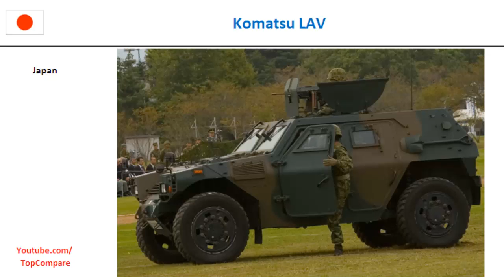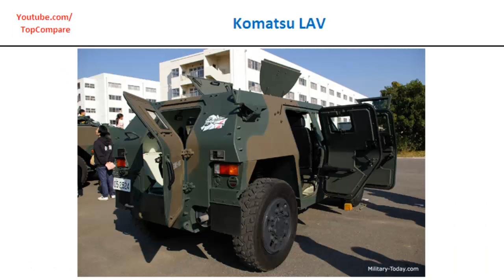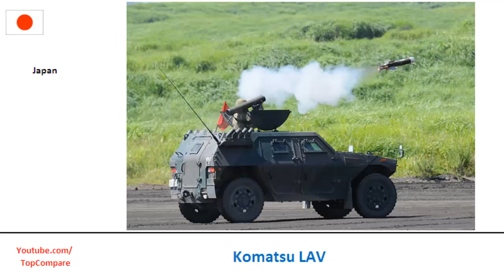Komatsu LAV Vs Bravia Chaimite, 4x4 armored fighting vehicles all specs comparison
Komatsu LAV Vs Bravia Chaimite, 4x4 armored fighting vehicles all specs comparison : The Komatsu LAV (Japanese: 軽装甲機動車; kei-sōkō-kidōsha?), first produced in 2002, is used exclusively by the Japanese Self-Defense Forces, and has seen use in the Iraq War. It is built by Komatsu Ltd. Defense Systems Division in Komatsu, Ishikawa, Japan. Komatsu's factory designator for the vehicle is KU50W. The exterior resembles the Panhard VBL, used by the French army, but the LAV has 4 doors and a large cabin for carrying soldiers. The LAV can also be transported by air in vehicles like the CH-47J and the C-130H. Armored personnel carriers 4x4 The Bravia Chaimite is an armored vehicle built by the Portuguese company Bravia and used by the Portuguese Army in the Portuguese colonial wars in Angola, Mozambique and Portuguese Guinea, from 1967 to 1974 when it ended. There were two versions of the Chaimite, the VBTP V-200 and the VBPM V-600. The VBTP, (Viatura Blindada de Transporte de Pessoal, Armoured Personnel Transport Vehicle), had an 11-man capacity and was armed with one .50 Browning heavy machine-gun, while the VBPM, (Viatura Blindada Porta-morteiro, Armoured Mortar Carrier Vehicle), had only a 4-man capacity and was armed with one Browning .30 heavy machine-gun and one 81 mm mortar.